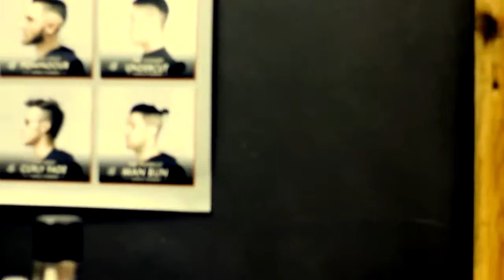KPTM IPOH POMADE REVIEW(BARBERSHOP ORANGKITA)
This is our video project for multimedia project management from RockBees Production.